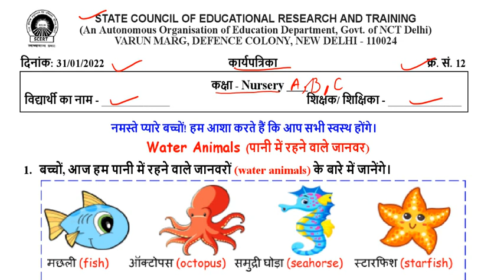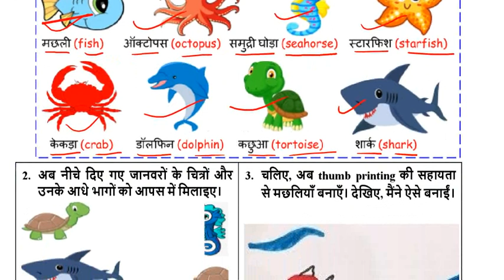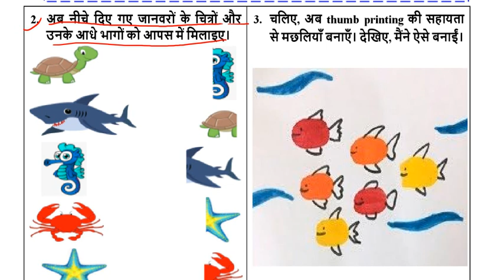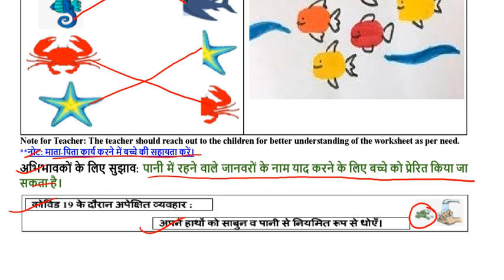SCERT worksheet no 12 class Nursery ( 31/01/2022 ) || kids learning